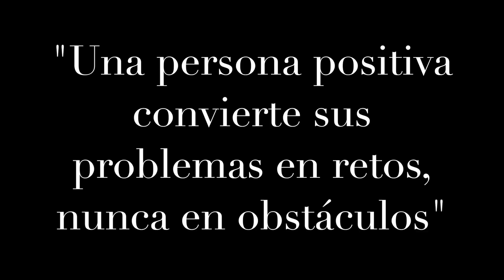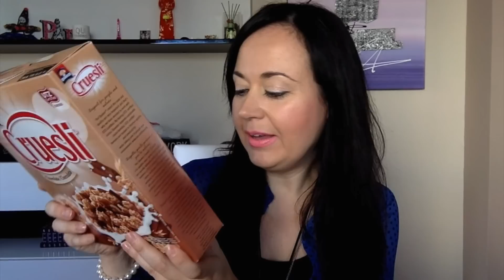DISFRUTABOX "de aquí y de allí"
Hola chic@s!!! En este nuevo vídeo os muestro la cajita DISFRUTABOX del mes de noviembre. Espero que os guste.